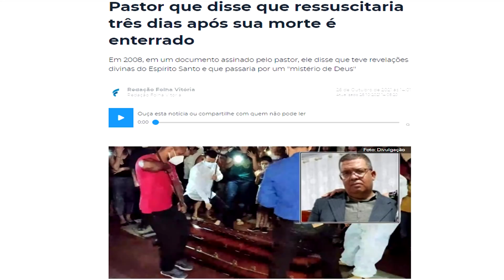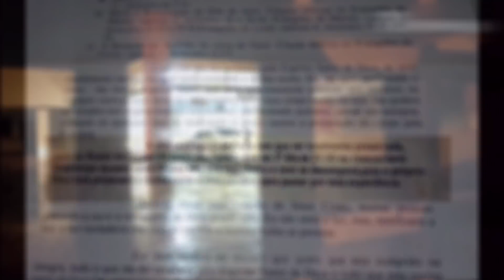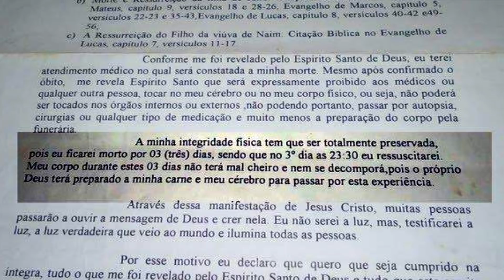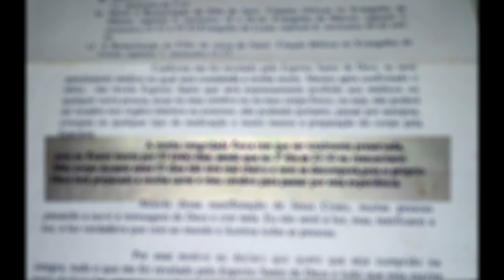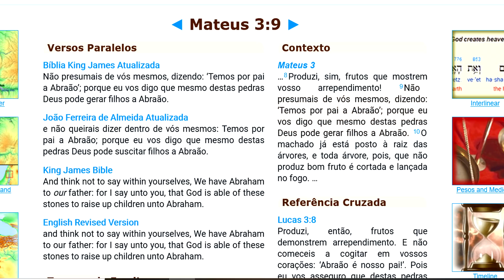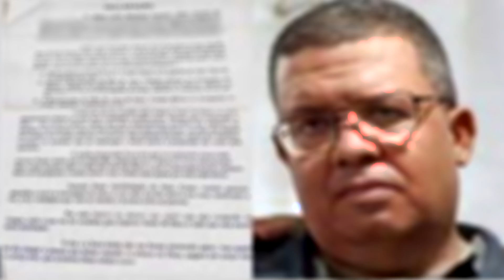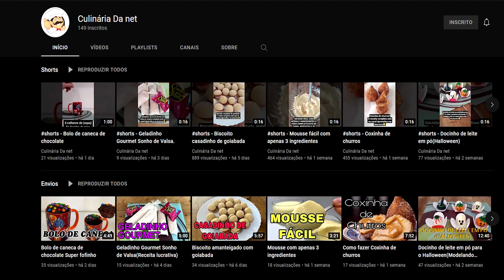Pastor promete ressuscitar em 3 dias e foi enterrado! Idolatria e fanatismo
Deixando em um documento assinado que no dia que falecesse ressuscitaria 3 dias depois as 23:30 , levou uma multidão de fieis a acompanharem o falecido pastor com esperança que isso de fato acontecesse
Canal Recomendado Culinária da Net